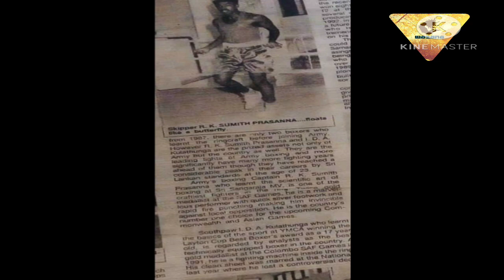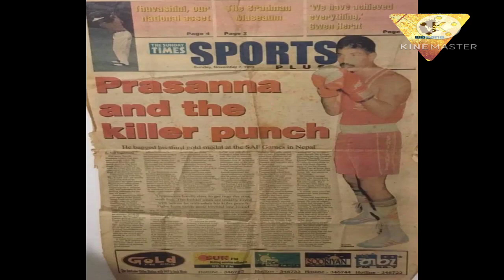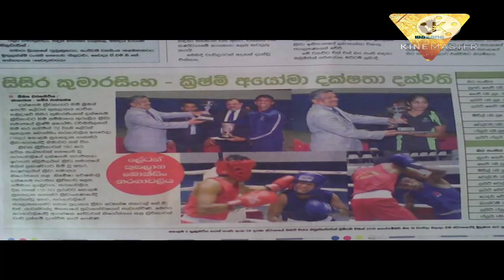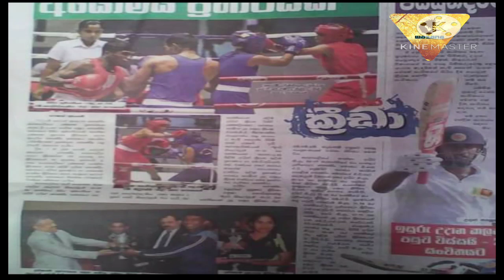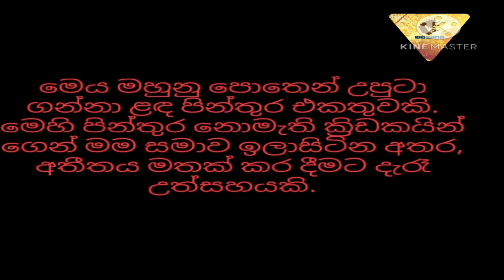ලංකාවේ බොක්ෂින් සූරයෝ The Best Boxers & Legends of Boxing History in Sri Lanka. wasana boxing 🇱🇰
Legends of Boxing History in Sri Lanka

Athletes associated with the history of boxing in Sri Lanka.  Some of the players who competed with foreign players and dedicated themselves to shining the name of Sri Lanka ..

We all know that swimming is not something that can be taught from the ground up.  Boxing has improved a lot today, but today the situation is very different.  It is important to look at whether the child is deteriorating due to the lack of experience or knowledge of some of the coaches who train players today.

Vashishts from the past to the present

Practice your design after practicing correctly.  Use the right posture correctly.
Accurate hit.  To the right place.  At the right time.
Let's use the correct posture in boxing
To maintain good physical strength ..
Practice using the right techniques when attacking.
Practice boxing.  Training is very important in hitting accurately and practice this as well.  Intermittent injuries can be prevented by using the correct posture.  This training is just as important for the success seeker
Exercises in boxing training with medicine ball.
Throwing the ball from a boxing position.  By hand on the back.
Athletes associated with the history of boxing in Sri Lanka.  Here are some photos of the players who competed with foreign players and dedicated themselves to shining the name of Sri Lanka ..
We all know that swimming is not something that can be taught from the ground up.  Boxing has improved a lot today, but today the situation is very different.  Today’s players trainers are like instant noodles.  Degenerates quickly.  Talent fades
Boxing was first introduced to Sri Lanka in 1913
At the first Strubsheel tournament in 1914
If the goal is won, the other is irrelevant
To maintain good physical fitness.
Choose a suitable place to exercise and first engage in a suitable activity to warm up a little.  1 Slow running.  2 Slow jump
Welcome to the wasana Boxing YouTube page

padwork & boxing punches ..

Will be a good boxer in the future.

New trainees can easily gain an accurate understanding of boxing techniques by using the right techniques.

Here it is important that the trainers who create the apprentices give them the right successful guidance from the beginning.

They can achieve long-term success when they use the right attacking techniques

It is no secret that excellence with good training.
Coaches should take special care when coaching taller players.
 The benefits and talents that can be gained from taller players should be well understood and the player should be given a good knowledge about it.
Athletes should not be coached without a good knowledge of the sport.
Coaching an athlete is a skill that requires a great deal of knowledge and restraint.
Training to strike accurately
In this case, the fist should be turned so that the hand is up and the elbow should bend upwards to strike.

This allows the player to attack creatively using the correct techniques as needed.

This blow is important to cripple the opponent and is a win-win
Beginner boxing,
 Boxing workout,
Punching bag,
 Punching Pad Drill,
 Heavy Bag,
Heavy Bag Drills,
 Heavy  Bag Combos,
Jab, Hook, Cross,
Heavy Bag Workout,
Workout Boxing,
Fighter, Boxer workout,
beginner boxing,
beginner boxing tips,
beginner boxing workout
how to box,
brian casad,
man sports
boxing for beginners,
best boxing workout,
boxing training,
bag workout,
boxing bag how to become a boxer,how to start training for boxing,beginners guide to
boxing,
getting started in boxing,
how to start boxing,
how to become a fighter,
how to become a professional boxer,
how to become a professional fighter,
how to get into boxing shape,
boxing workout,boxing training for beginners,
how to start training for mma,
how to become a better boxer,
Boxing Training,
Boxing (Sport)
new to boxing,
 wasana boxing,
Srilankan boxing,
 srilankan navy boxing ,
srilankan army boxing ,
air forse boxing ,
layton cup srilanka boxing ,
cliford cup srilankan boxing ,
national boxing chmpionship srilankan,
srilankan 🇱🇰 srilankan